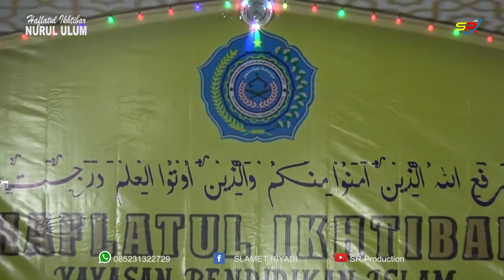Hadrah Riyatus Sholihin 3